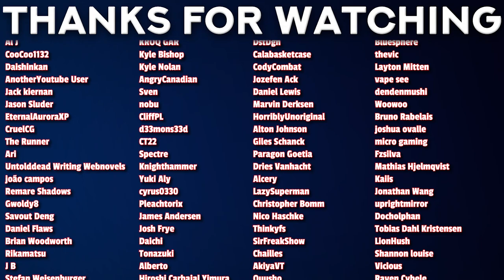ONE PIECE Episode 82-84 REACTION w/ My Girlfriend | MEETING CHOPPER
00:00 - Intro
00:28 - Ep 82 Reaction
05:58 - Ep 83 Reaction
14:17 - Ep 84 Reaction
23:48 - Review